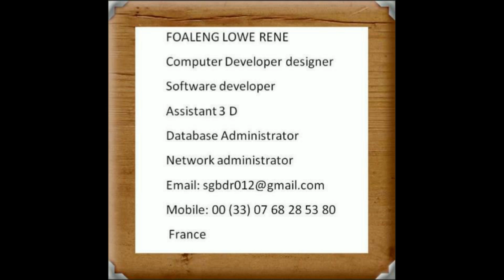Youtube audio library. The best of the acoustic guitar. Acoustic Meditation 2. Audionautix. Quiet A